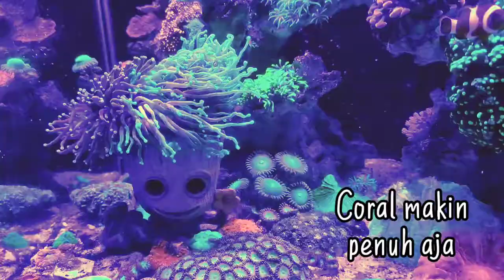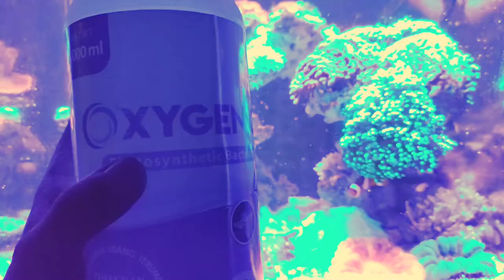Nano Reef Tank Update Usia 5 bulan (No Skimmer)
hello reefers, ini adalah video aquarium laut nano reef tank usia 5 bulan, aquarium laut ini tanpa menggunakan skimmer (no Skimmer)
dari dulu sampe sekarang isinya terutama coral makin warna warni. terutama polip/zoa. mereka sangat cepat berkembang biak.
Di dalam nano tank ini terdapat jenis karang yang tidak dapat bertahan hidup yaitu SPS. jika ingin memelihara SPS Coral gunakan takaran BIG 3 dan suhu 25°C. Nano Reef Tank ini tidak menggunakan dosing, hanya mengandalkan Water Changes (WC)
di video ini juga ada rekomendasi koral yang mudah perawatannya terutama untuk pemula :)

Lihat juga:
Pico Reef Tank umur 2 tahun hanya menggunakan filter hang on?